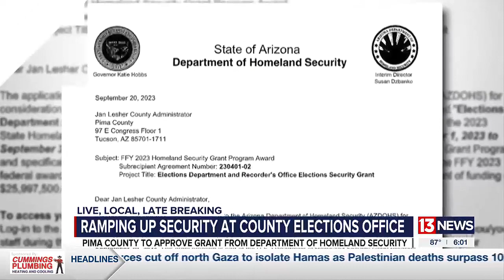Pima County updates its security in anticipation of 2024 election cycle